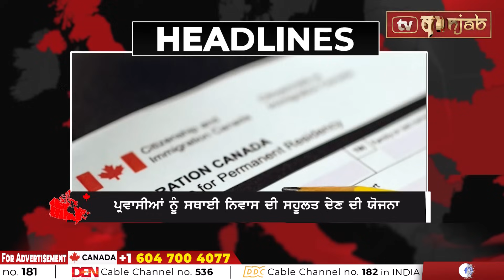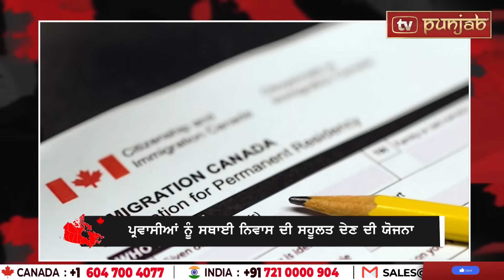Canada Punjabi News Bulletin | Justin Trudeau | Dec 30 2023